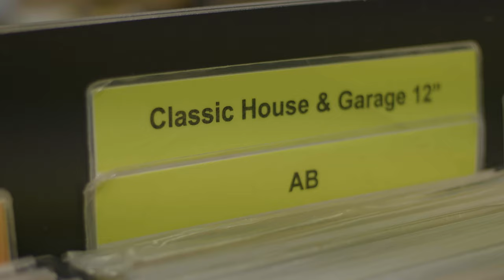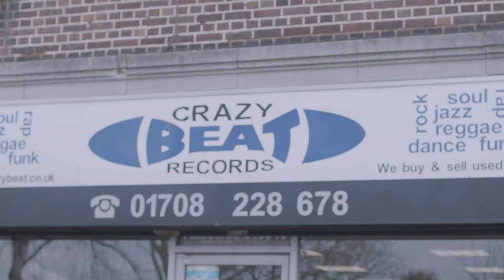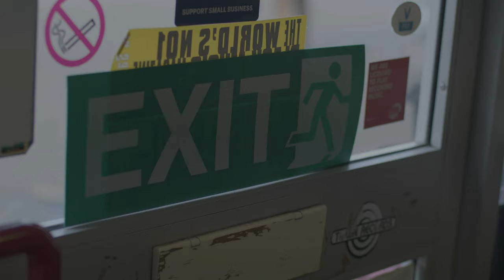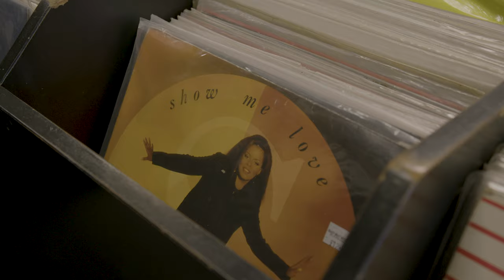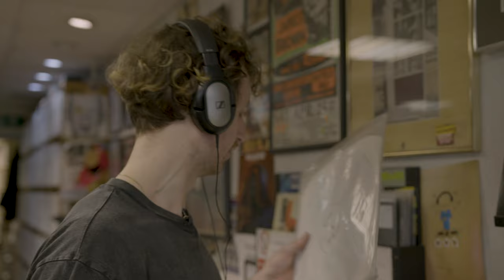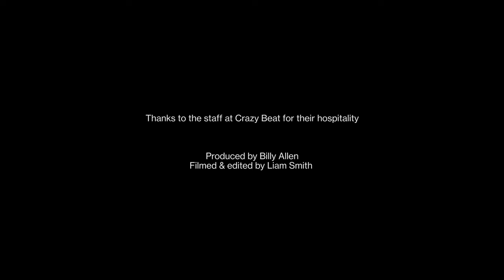33:45 - Dr Banana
33:45 is your new regular fix of beats, bargains and bangers. ‍

We’re taking some of the scene’s best-loved diggers and spinners record shopping. For the first edition, UKG aficionado Dr Banana took us on a journey along the District line to an incredible treasure in Upminster called Crazy Beat, ahead of his curated Room 2 next weekend (4th March).

We hadn’t heard of Crazy Beat before Dr Banana suggested it – and we’re pleased he did. The family-run independent was first recommended to him by friend Alec Falconer (Phone Traxxx), and it’s a real hub for old school gems, UKG, classic house, hip-hop, jazz and more. Unless you knew where to look, you wouldn’t know Crazy Beat was there.

Tickets for FABRICLIVE: Totally Enormous Extinct Dinosaurs, Phone Traxxx, Jacques Green, Aletha & more on 4th March.